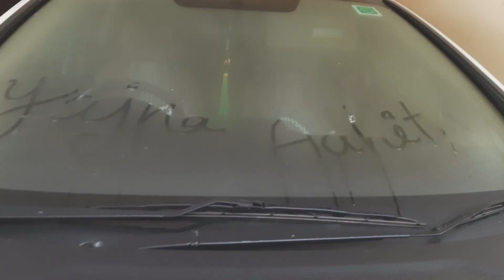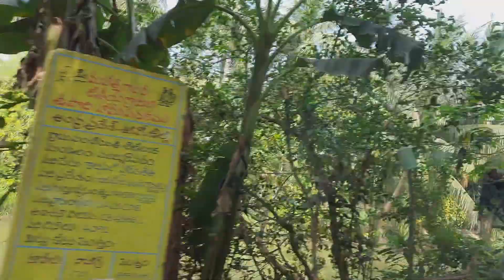konaseema andalu|beautiful konaseema|konaseema beautiful village|Amalapuram andalu